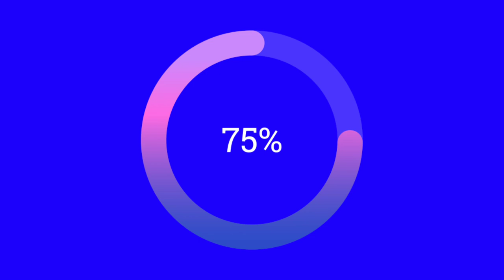Loading Process 1 | Video 46 ( Copyright Free ) [ AIO Original Release ]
About: Hello Friends I Hope You Liked This Video, If You Want, You Can Use These Videos, I Will Not Send You Any Copyright Strike But Given You The Link Of The Final Video And Link In Below Description Will go channel for your video you have to put in this channel description and on this channel you will get videos only for free and don't use any other video then you will get copyright strike and then friends share and like this video as well as our subscribe the channel

1 Like = More Motivation!

Track: WAITING only for you